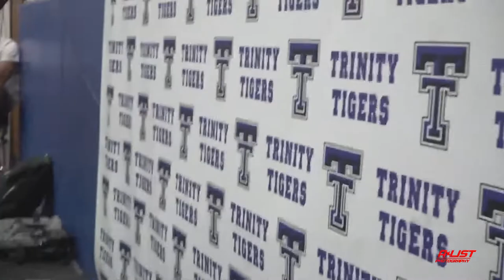Swin City Men's Pro Summer League Da Crew VS The Hyenas